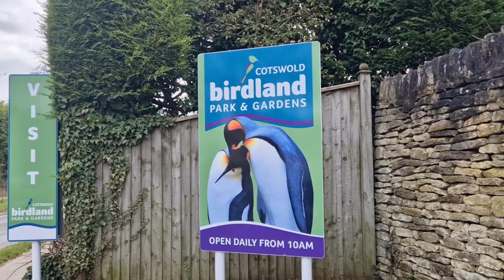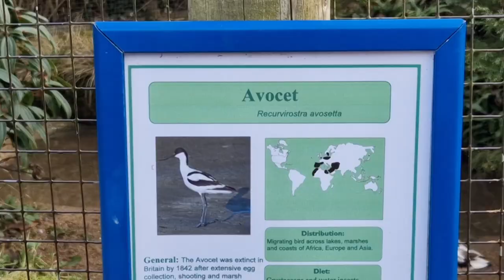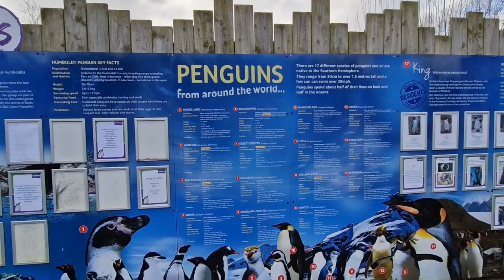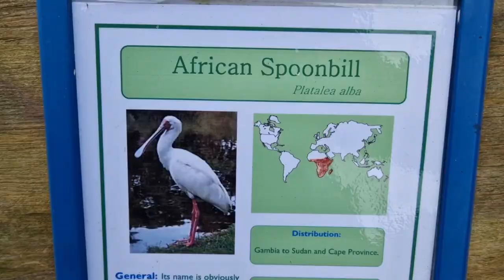Visiting Beautiful Birdland Park in Cotswold